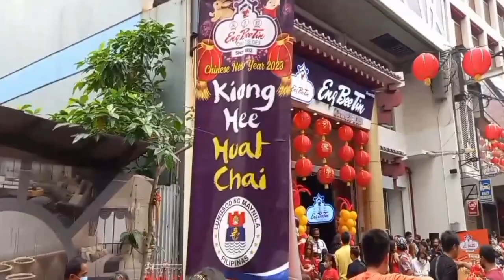Chinese New year Dancing Dragon at benondo Manila Masigla na ngayon 2023